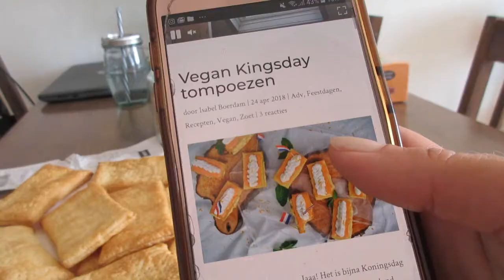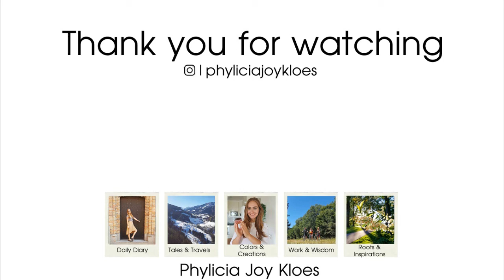King's Day 2020 Quarantine Style | PJK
In this video, I share with you how I celebrate Kings Day, which is celebrated on April 27th. Usually, there are many festivals going on. However, that didn't stop me from trying to celebrate as well as I was able to.

(27/04/2020)
Love,
Phylicia Joy Kloes
I'm on Instagram too: @phyliciajoykloes
P.S. This vlog consisted of the following copyrighted music track(s):